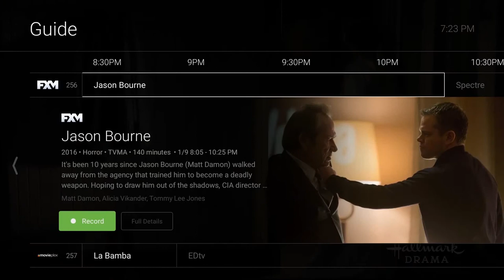How to record a movie or TV show on All West.tv